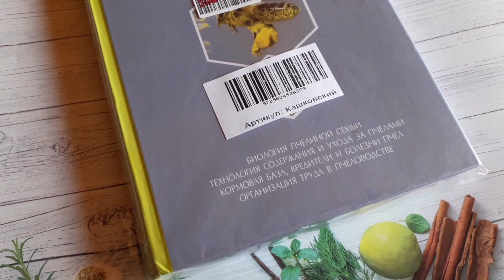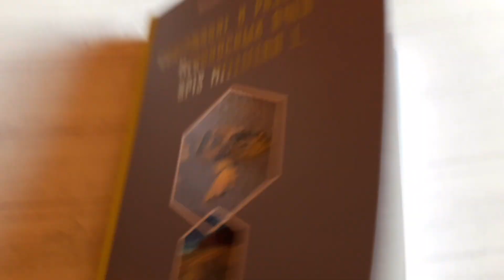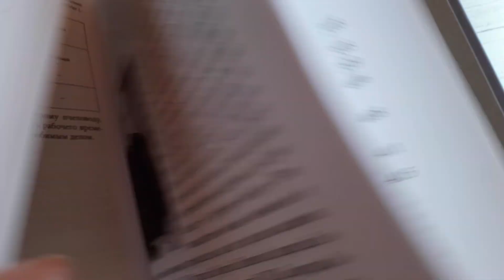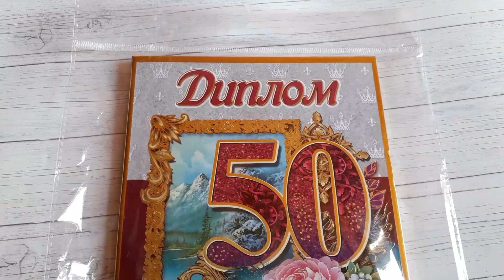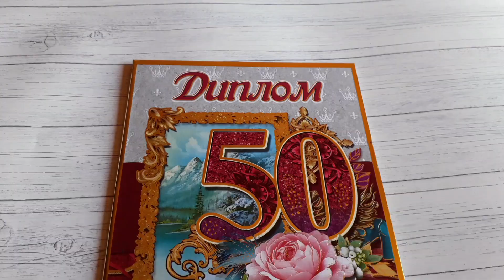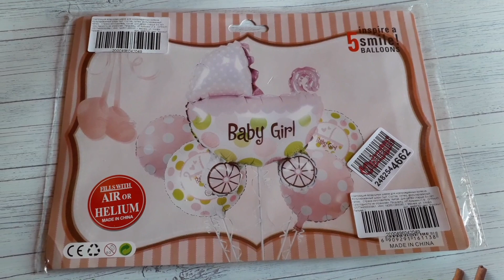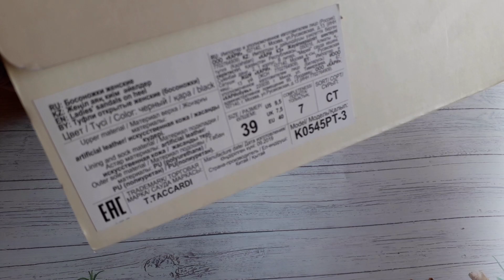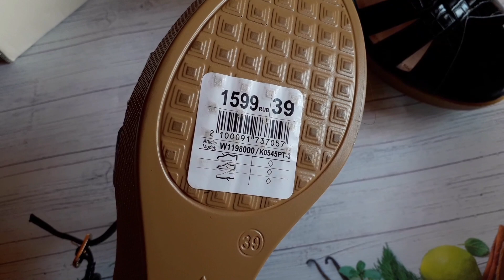ВЛОГ Релакс Разное 🌺 Покупки WILDBERRIES Июнь 2021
👉 Диплом 50 лет, 155x212 мм, Картон. ГК Горчаков
👉 Кашковский В. "Содержание и разведение медоносных пчёл" WB
воздушные шары набор «Baby Boy” и «Baby 👉 Girl” (мальчик, девочка). Magic Ballon

🌵 iHerb Реферальный Код BDM9524 и ссылка СКИДКА 5% с заказа постоянная

КэшБэк с интернет магазинов - Возвращай деньги в свой кошелек!

mkern21112018